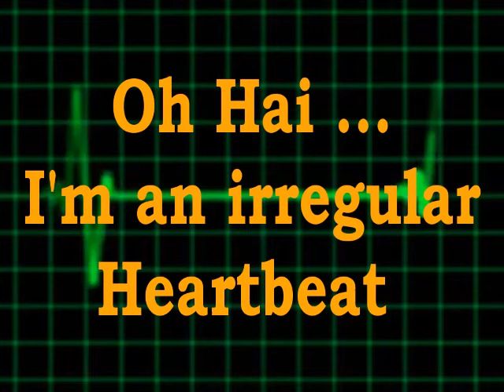X-Matt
X Rated! This video Is (not) X Rated